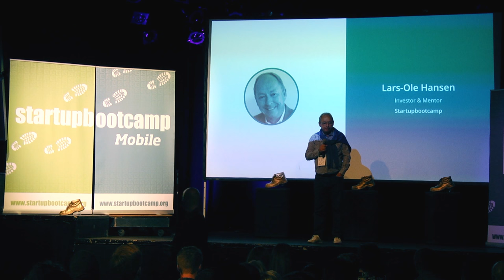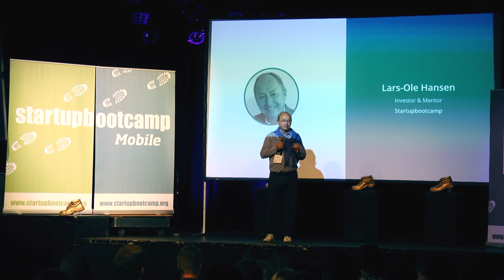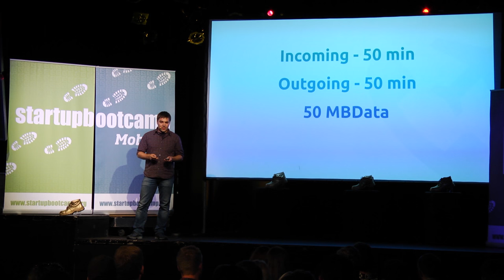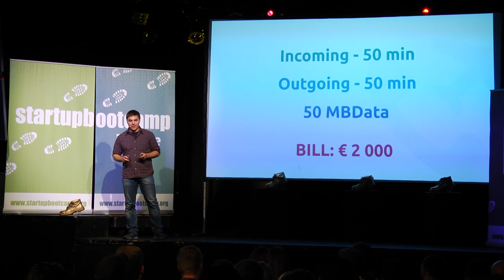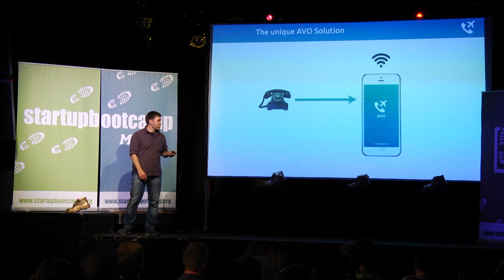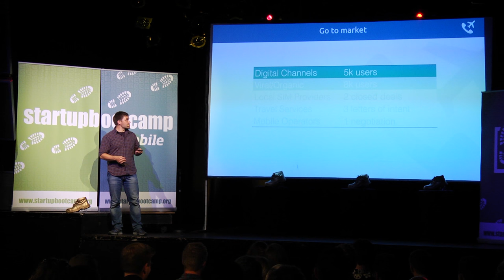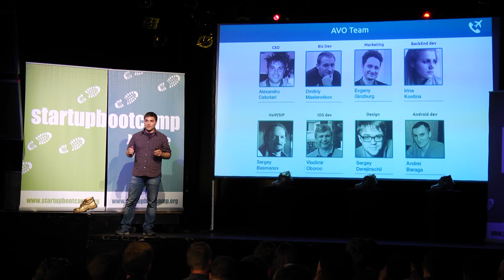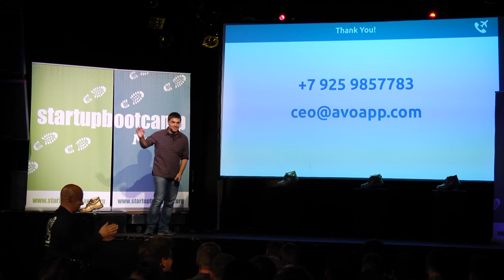AVO - Startupbootcamp Mobile Demo Day 2015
Alexandru Cebotari presenting AVO at Startupbootcamp Mobile Demo Day 2015. AVO is a VoIP service for frequent travelers. It provides cheap calls whilst retaining the user’s own number with any sim.